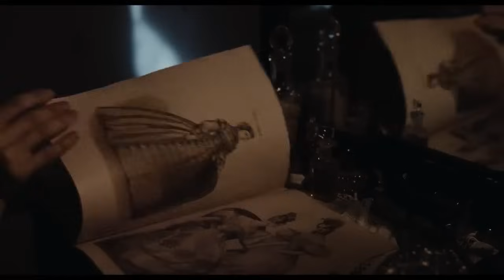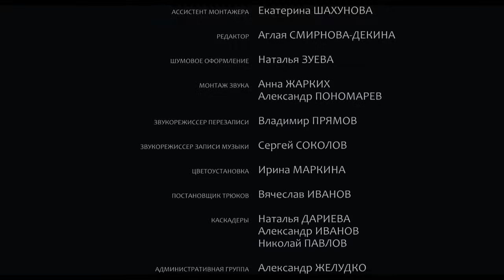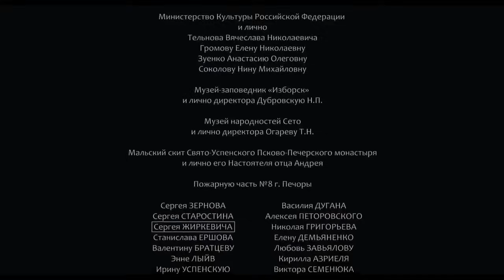СВЕЖИЙ ФИЛЬМ! МОЛОДАЯ И НАИВНАЯ ДЕВУШКА-КРЕСТЬЯНКА, СЛУЖАЩАЯ В ПОМЕСТЬЕ! Суходол! Русская мелодрама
"Суходол" — это история, в которой переплелись судьбы барской семьи и их дворни. Действие фильма происходит в деревне Суходол, принадлежащей дворянам Хрущевым. Главная героиня — молодая и наивная девушка-крестьянка Наталья, служащая в поместье. Зритель переживает вместе с ней любовь, преданность хозяевам, мистический опыт, изгнание, предательство и веру, в то время как обветшавший Суходол медленно, но неизбежно разрушается, так же неторопливо, как жизни и надежды его обитателей.